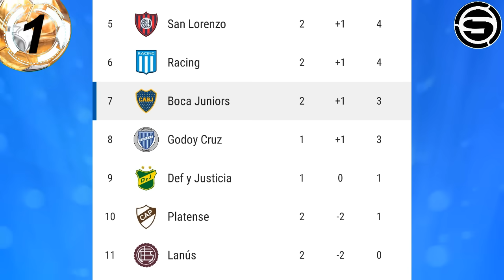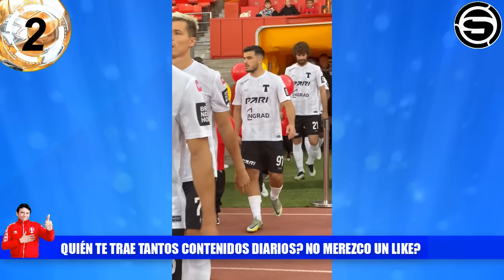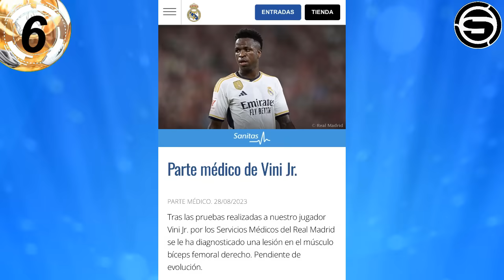ANGELO CAMPOS LIBRE! JUEGA en ALIANZA? BARCOS PERUANO! ASCUES SELECCIÓN? CALLENS AL ETTIFAQ VINICIUS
Te traemos la información de la liberación de Ángelo Campos! jugará en Alianza Lima?, Hernán Barcos se nacionaliza como peruano, Carlos Ascues será convocado a la selección peruana para jugar eliminatorias sudamericanas?, Alexander Callens al Al Ettifaq de Arabia Saudita, Vinicius Júnior desconvocado de la selección de Brasil y otras noticias del futbol peruano en titulares.